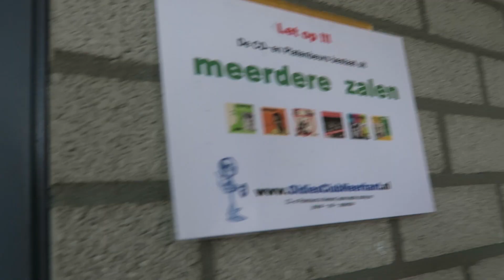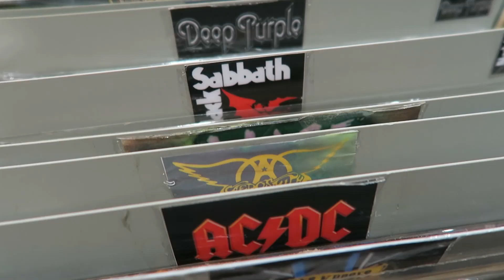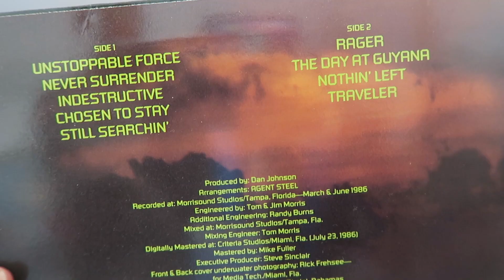RECORD FAIR | VLOG #1 | Emmelie Herwegh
On the 29th of january I went to a record fair and decided to take you with me. Enjoy watching!